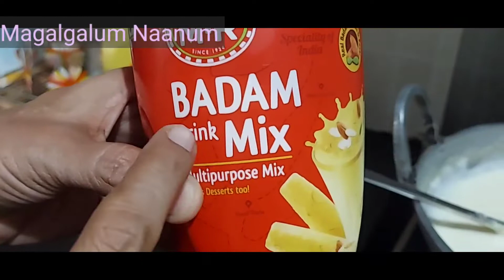‌அடிகர வெயிலுக்கு அருமையான குல்ஃபி வீட்டில செயலாமா? |Kulfi Ice Recipe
Video published on 1st May 2022,
 In this video I have given in detail how to make simple Kulfi at home.